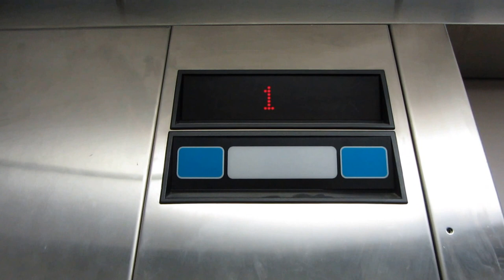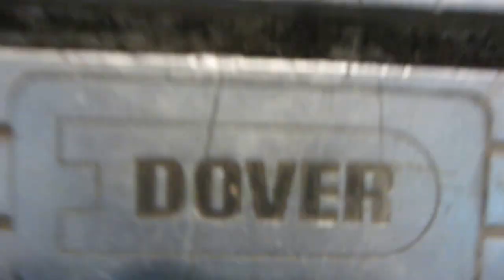Dover Impulse Hydraulic Elevator @ The Roundhouse Lodge, Whistler Mountain, Whistler B.C.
(Recorded Aug. 2013) Classic Dover Impulse, but a bit dirty. That is all I have to say about this!